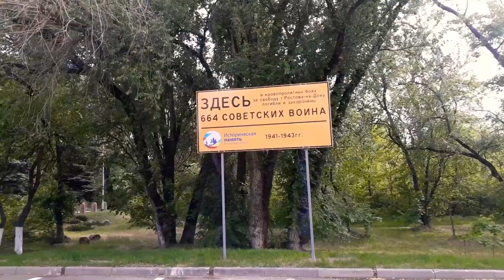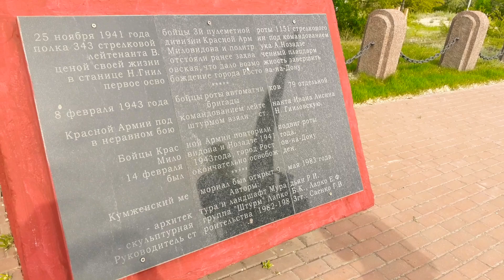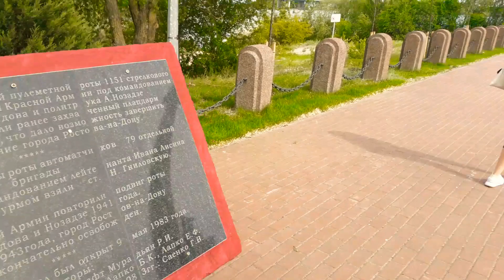Ростов на дону. Кумженская роща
Ростов на дону. Ростовские виды